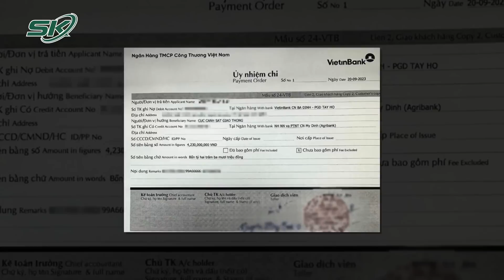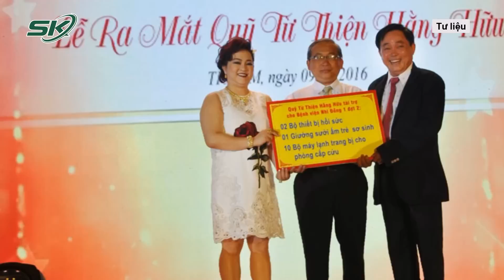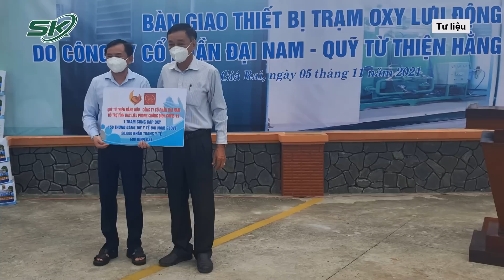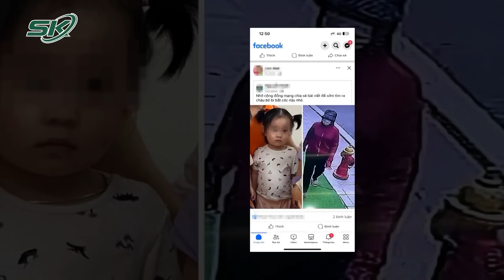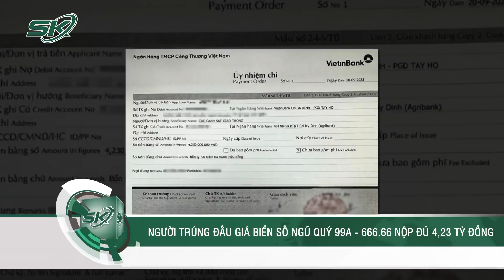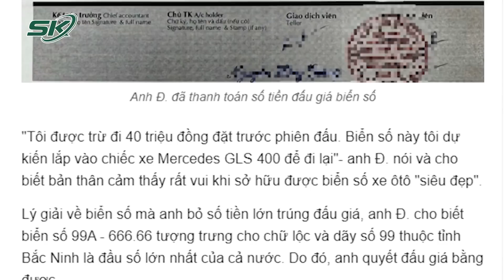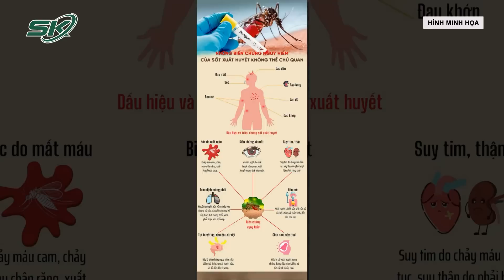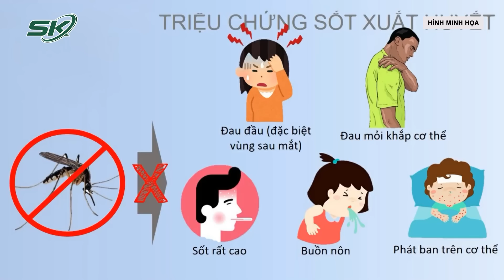Sáng 21/9: “Sự Nghiệp” Từ Thiện Đồ Sộ Có Giúp Bà Phương Hằng Được Giảm Án Trong Phiên Xét Xử? | SKĐS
SKĐS | Trước thông tin nữ đại gia Bình Dương cùng các đồng phạm hầu tòa, cái tên nguyễn Phương Hằng lại một lần nữa trở thành chủ đề được dư luận bàn tán xôn xao. Nhiều người đặt ra câu hỏi, liệu với “sự nghiệp” từ thiện đồ sộ, và Phương Hằng có được áp dụng tình tiết giảm nhẹ để giảm án hay không?

Mời quý vị và các bạn xem thêm: Nhà Báo Cần Đăng Ký Nếu Muốn Tác Nghiệp Tại Phiên Xét Xử Nguyễn Phương Hằng Sắp Tới